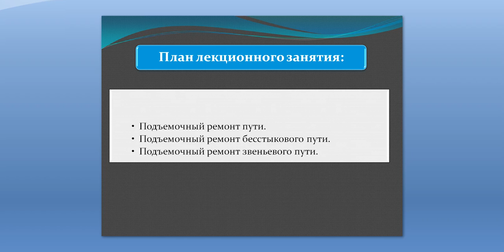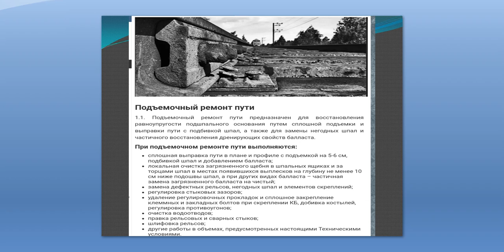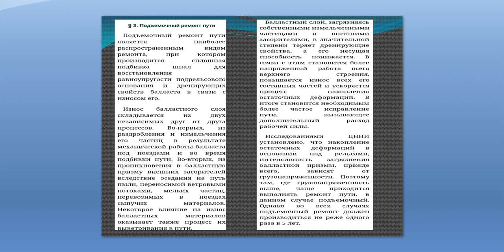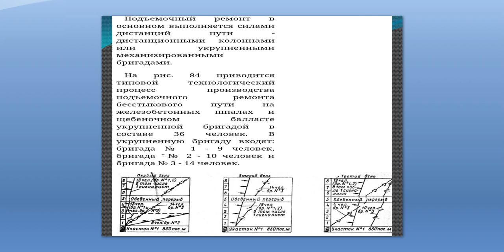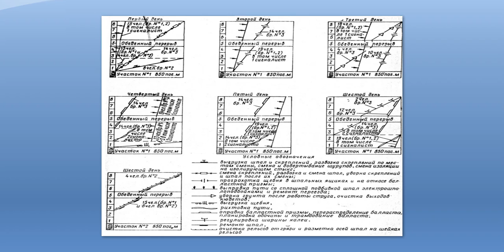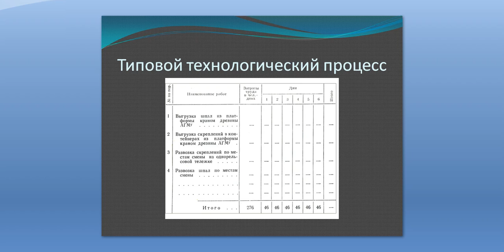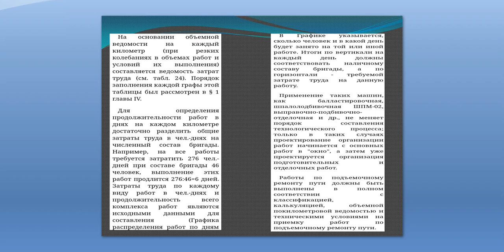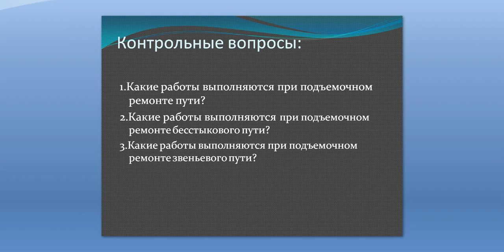ТОРЖДП ЛЕКЦ 3 СЖД,ППХ